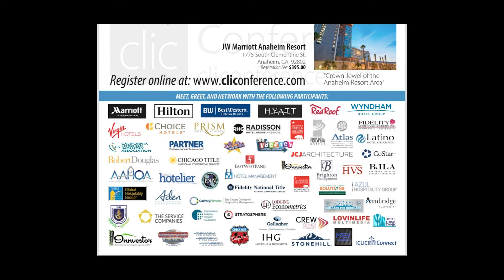[CLIC] Connect with our returning Guest Ms Kate Burda of Kate Burda & Co.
[CLIC] is the only Hotel Conference that focusses on the California Hotel Market and [CLIC] Connect is our official interview show. Joining the conversation today is our Friend Ms Kate Burda, Founder and CEO Kate Burda & Company. We are talking about Help, Tactics, Strategy, Communication, TRevPAR yes that is TRevPAR and so so much more. Kate will be at our 5th Annual California Lodging Investment Conference on Oct. 5th, 2021 at the JW Marriott Anaheim Resort.